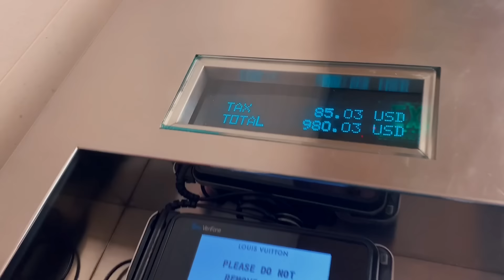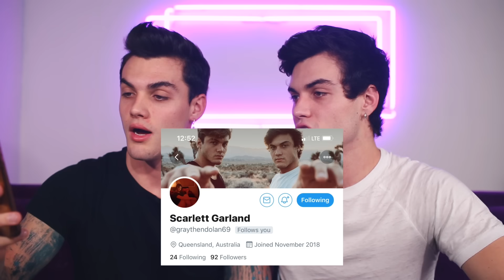Wearing ONLY Body Paint For A Day! Ft. Jeffree Star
Jeffree Star, LipStickNick, and pro body painters George and Sasha body paint realistic outfits on us that we wear out in public! Things get... interesting.

Ethan’s Stuff

Grayson’s Things